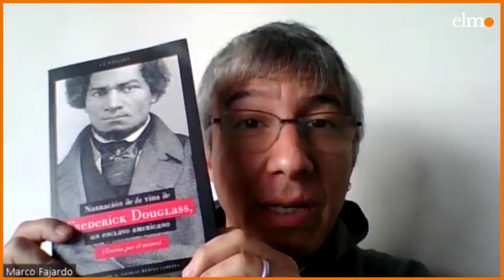Cita de Libros| Frederick Douglass, un esclavo afroamericano cuenta cómo logra su libertad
La editorial La Pollera publicó su biografía de 1845, donde relata los avatares de su existencia en los Estados Unidos del siglo XIX, desde sus primeros años en una hacienda del sur del país hasta su fuga a la libertad. Un testimonio inolvidable de un flagelo que también existió en Chile y del cual se habla hasta hoy en libros, películas y otras obras de arte como esta.